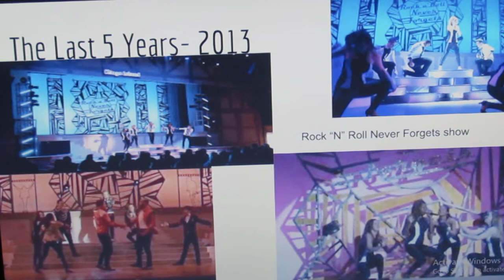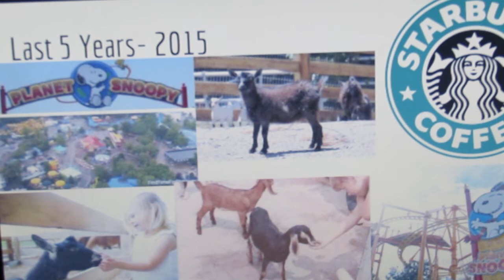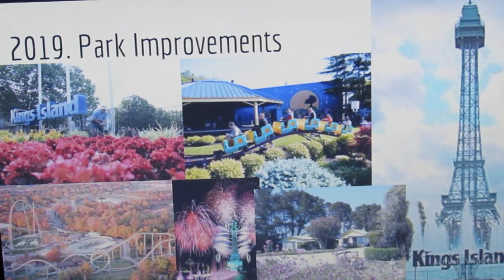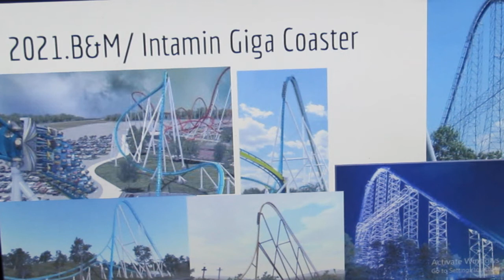Kings Island 5 year plan